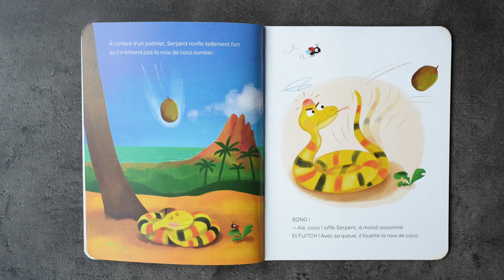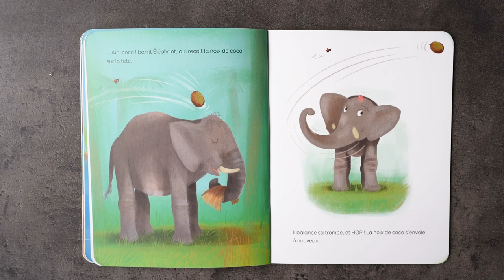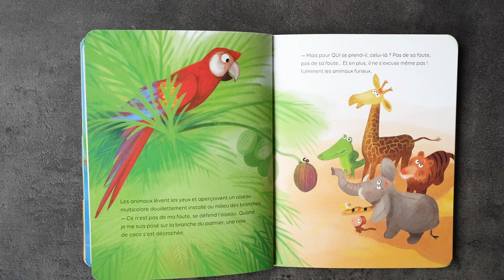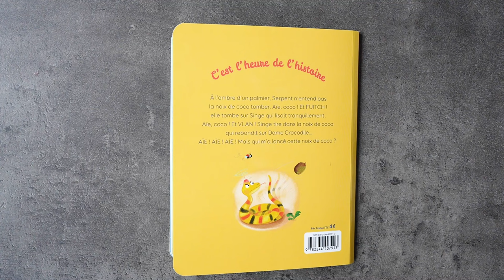Aie ! Qui m'a lancé cette Noix de Coco ; Lecture Histoire